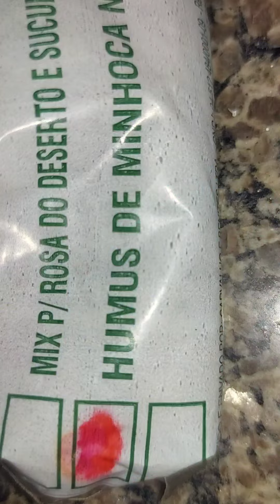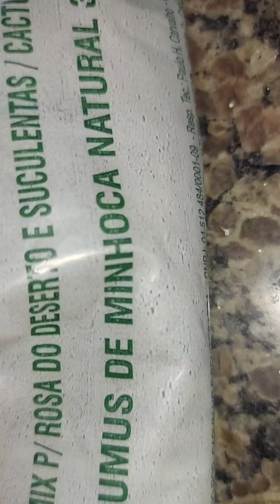Samambaia maravilhosa como deixa-la perfeita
Dia  com muitas  Flores   e  colorido  a vcs    🦋🦋🦋🌻🌻🌻🌹🐞🦋🦋🌻🌹🐞  .se inscrevam  no nosso canal Jardim Secreto 🦋🦋🐞🌻❤️🌹 , deixe  seu like  , ative o    sininho opção todas  e pronto!   vc  receberá  tds  dias    muitas  Flores  no seu  caminho    imagens  feitas   com muito carinho     da  natureza   para vc  . gratidão   a todos    .🌻🌻🌻🌺🌺🌹🌹🌹e  muitas  Flores  no caminho   de cada um de vcs gratidão 🌻🌷⚘️⚘️🌹🌹🌺🦋🦋🐞🐞🐞🥰🥰🥰🥰🥰💗💗💗